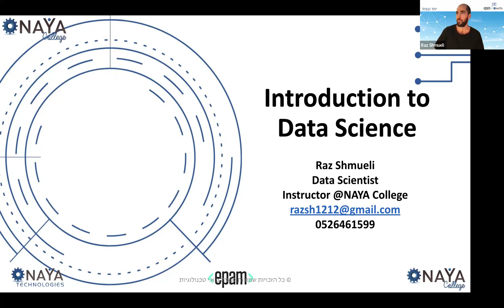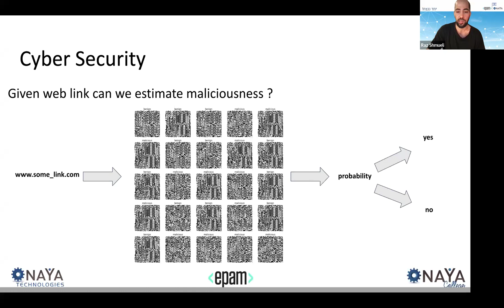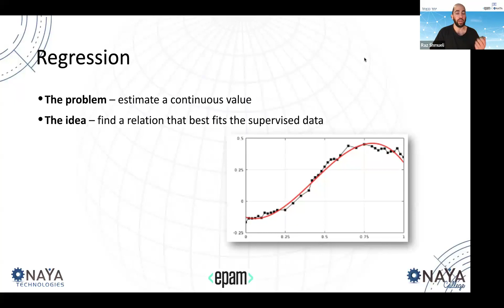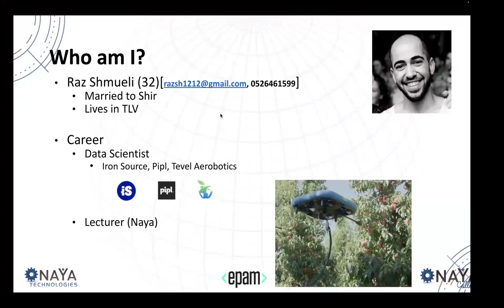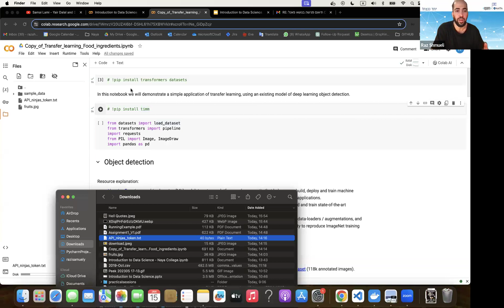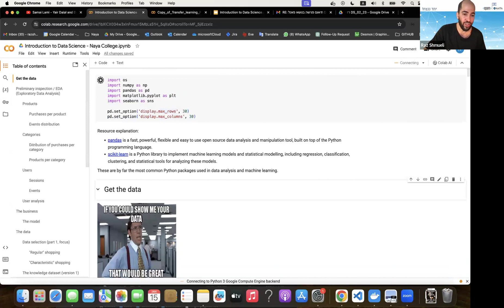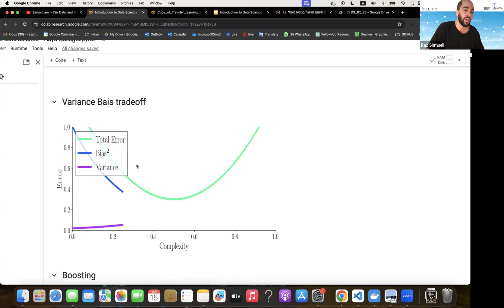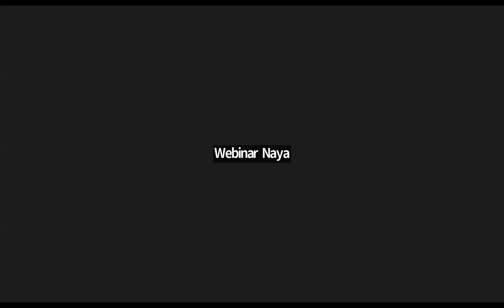Webinar - Data Science Essential